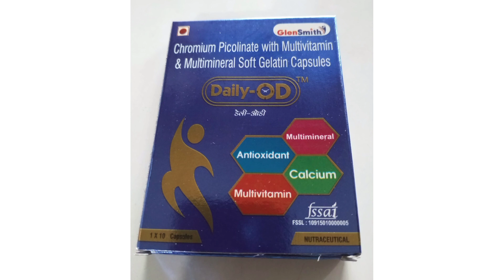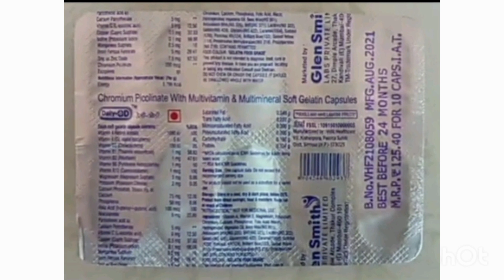Daily OD capsules | Daily OD Capsule Review | daily od capsule ke results | mote hone ki best dawa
Daily OD capsules
Daily OD capsules benefits
Daily OD capsules review
Daily OD capsules uses
Daily OD capsules ke fayde
Daily OD capsules noksan
Daily OD capsules price
daily od capsule How to use
daily od capsule ke fayde
daily od capsule khane ke fayde
daily od capsule honest review
multivitamin capsule review in hindi
multimineral ke fayde review
antioxidant capsule review
calcium capsule review
jaldi mota hone ki dawai
jaldi weight gain badhane ki dawai
best health capsule review
new body banane ki dawai
motane wali dawai
weight gain capsule